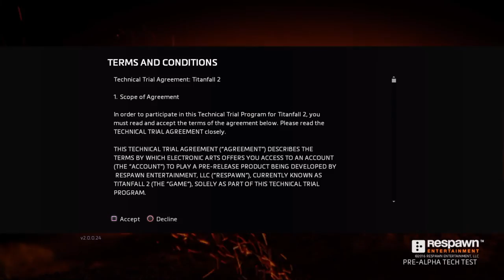Titanfall 2 Beta Gameplay